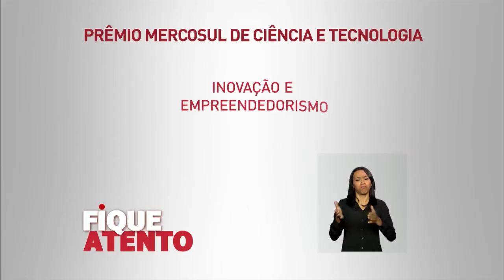Prêmio Mercosul de Ciência e Tecnologia prorroga inscrições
FIQUE ATENTO - 14.03.16: O Ministério da Ciência, Tecnologia e Inovação prorrogou até o dia 28 de abril as inscrições para o Prêmio Mercosul de Ciência e Tecnologia. O tema desta edição é Inovação e Empreendedorismo e tem como objetivo reconhecer e premiar os melhores trabalhos de estudantes, jovens pesquisadores e equipes de pequisa.